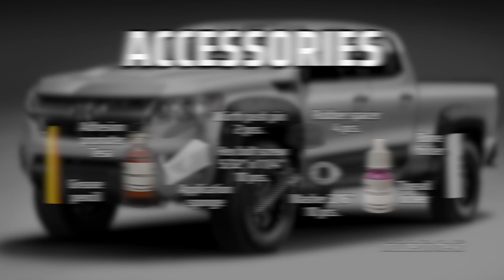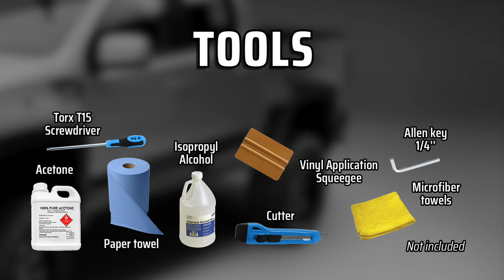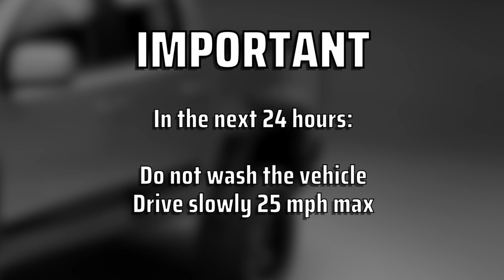FENDER FLARE SET - Colorado 2016-2022 - CHEVROLET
INSTALLATION VIDEO - COLORADO - FENDER FLARE SET

IMPORTANT
Read the manual carefully before installation.
In the next 24 hours:
Do not wash the vehicle
Drive slowly 25 mph max

00:20 - Front Fender Flare
09:05 - Rear Fender Flare

TOOLS:
(Not included in the Kit)

-Acetone
-Allen Key 1/4''
-Driller
-Drill bit 1/4''
-Cutter
-Isopropyl alcohol
-Paper towel
-Ratchet
-Screwdriver: Torx T15
-Socket 10 mm / 1/4''
-Vinyl application squeegee
-Accessories included in the kit

Thanks for being part of the family AIRDESIGN, Oceanside, CA - MX.

CREDITS

Installers:
Hugo Suarez
Carlos Nava
Marcelino Fuentes

Product Engineering Supervisor:
Augusto Pérez

Audiovisual Production:
Yesica Escalante